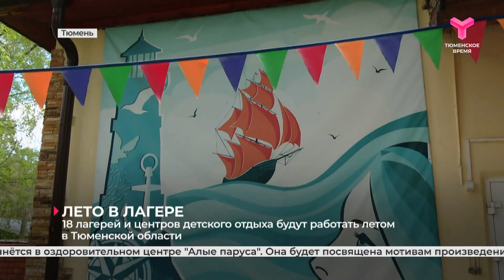Лето в лагере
18 лагерей и центров детского отдыха будут работать летом в Тюменской области.